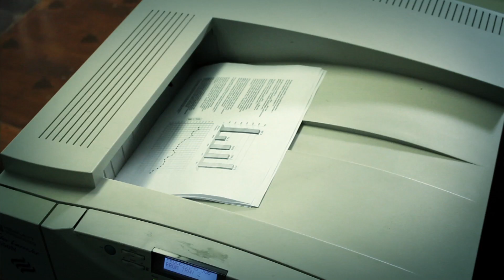Cheetah Power Surge Energy Drink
A tired guy realizes the power of Cheetah Power Surge Energy Drink as it speeds up his day...  and suddenly the possibilities are endless.